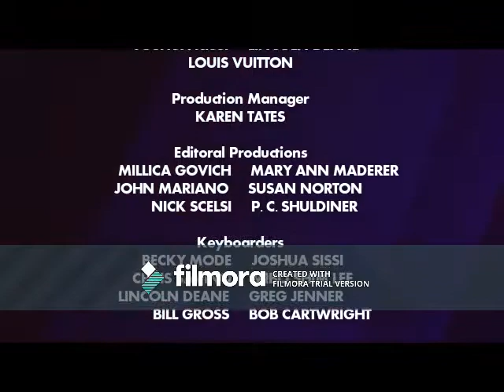Credits Metroning Minds